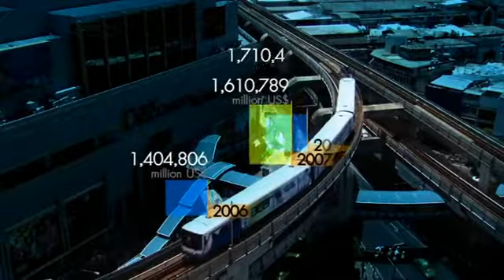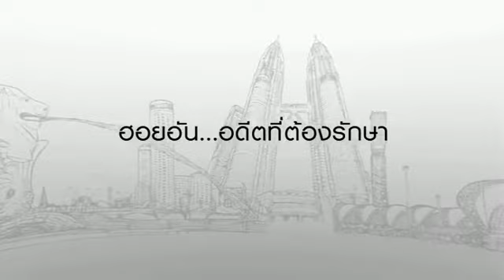มองโลกแบบวิกรม35 [17-08-55]